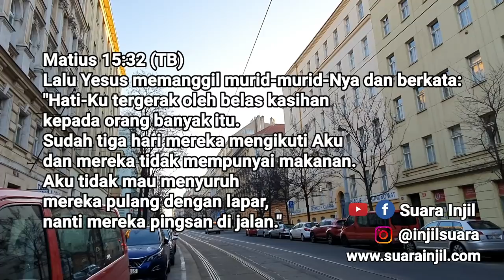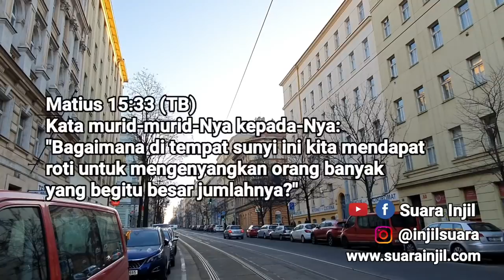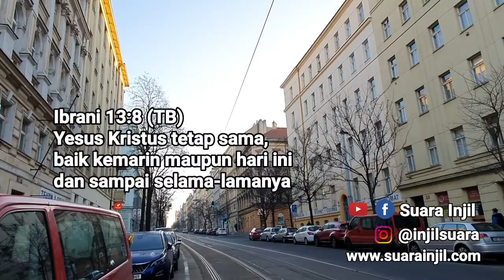TUHAN Masih Sanggup. Renungan Dan Doa Pagi Suara Injil.